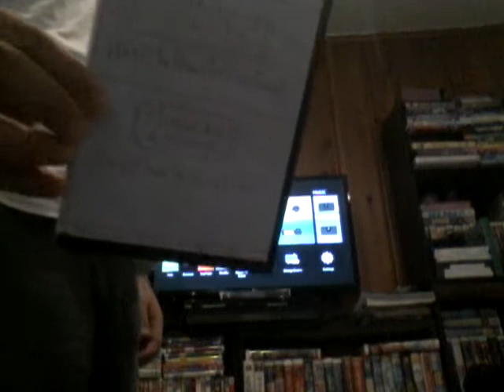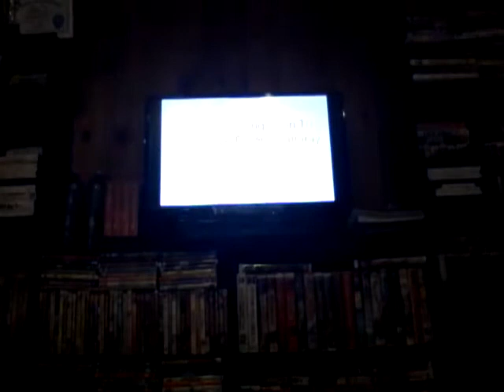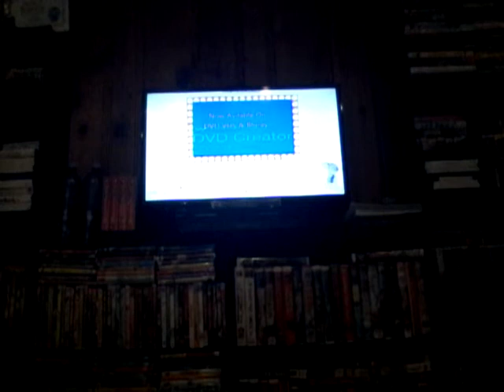Opening & Closing To Sesame Street & Thomas And Friends Double Feature HomeMade 2017 DVD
Some Videos Include
1. Sesame Street Whats The Name Of Of That Song (2004)
2. Thomas & Friends Songs From The Station (2004)